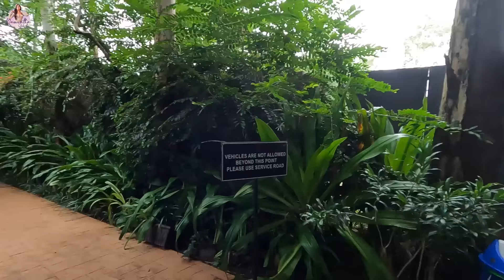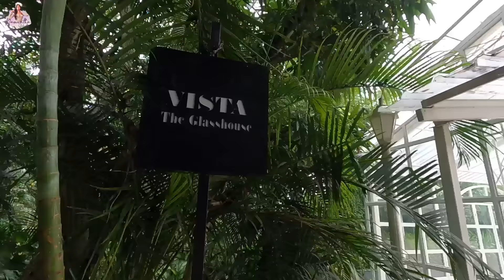Take a Weekend Trip with me | Family Weekend | Namratha Gowda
Hey everyone! Namratha Gowda here, and I’m so excited to take you along on my latest adventure! This weekend, I decided to escape the hustle and bustle of everyday life and head to the beautiful Area 83 with my parents and my awesome friend Ramya. 🌲✨

In this vlog, you'll get a sneak peek into our fun-filled getaway, surrounded by nature and endless activities! From hiking trails to relaxing spots, and of course, tons of laughter with my favorite people, it was a perfect blend of excitement and tranquility. 🥾🌳

Join us as we explore, unwind, and make some amazing memories together. I hope you enjoy watching this little adventure as much as we enjoyed living it! 💖

Join Epidemic Sounds and let the music speak louder than words!

In Association with DIVO - Digital Partner